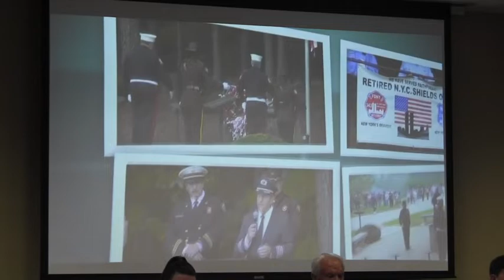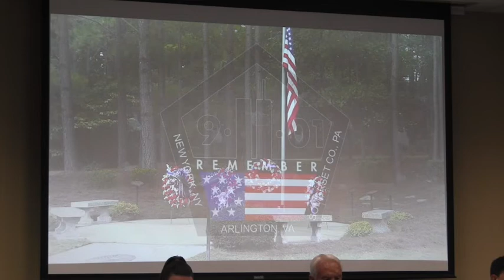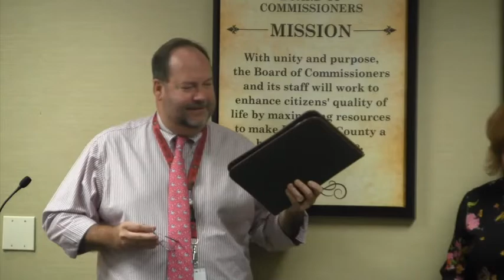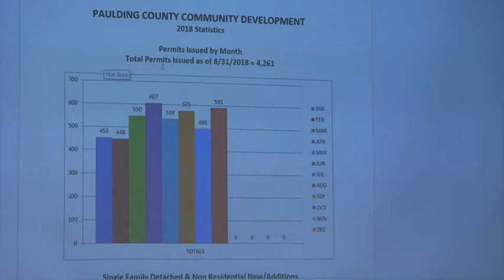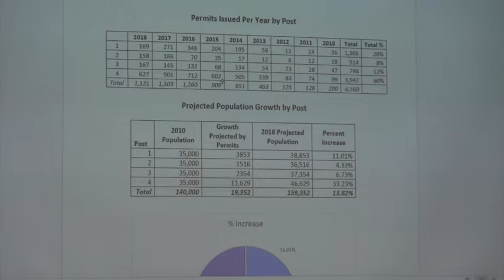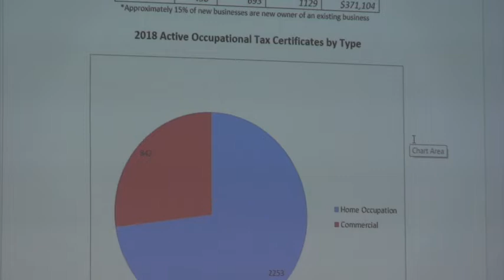BOC Work Session 09-13-2018